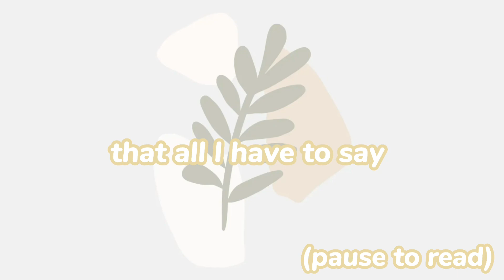god news (no thumbnail)